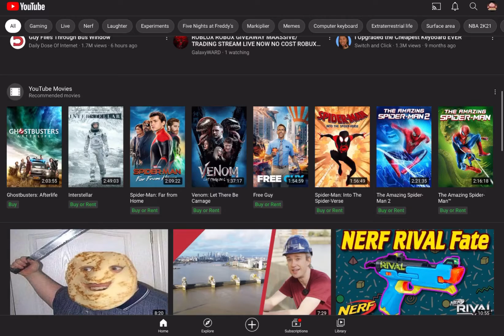500!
how, THE FRIED CHICKEN is this possible.